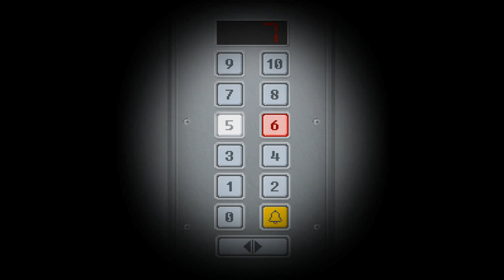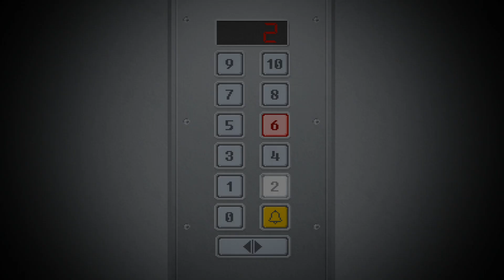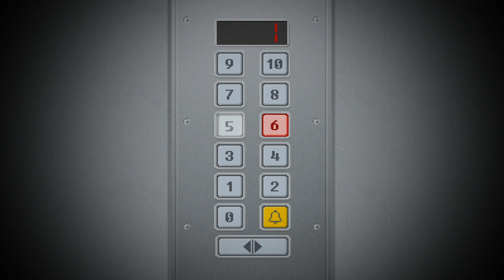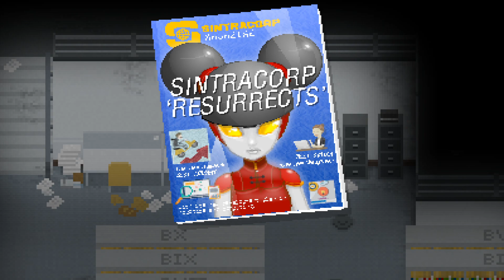ТЯЖЕЛАЯ РАБОТА - Yuppie Psycho #2 (Прохождение на русском)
Приветствую всех на своем канале, меня зовут Рицу, и сегодня мы начинаем прохождение Yuppie Psycho.